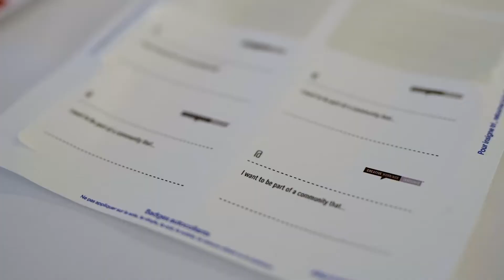Tarun Nayar: Putting Purpose Behind Creativity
Tarun Nayar opening his heart, life, creativity within the role of underdog. Plus a musical bonus from Desiree Dawson.

Tarun Nayar at CreativeMornings Vancouver, July 2020. Free events like this one are hosted every month in dozens of cities. Discover hundreds of talks from the world's creative community